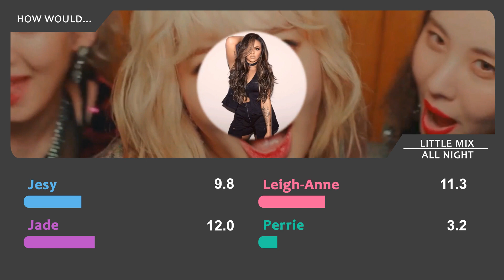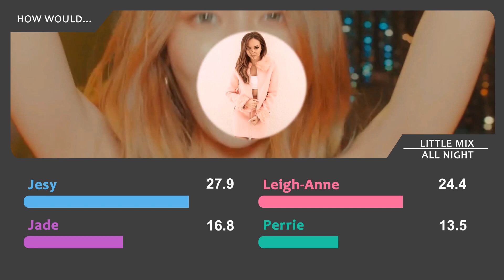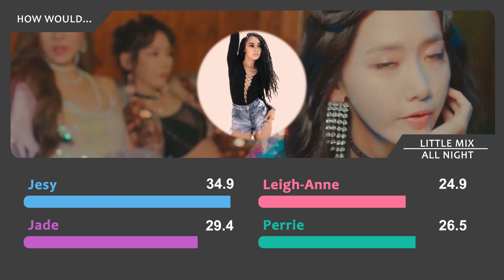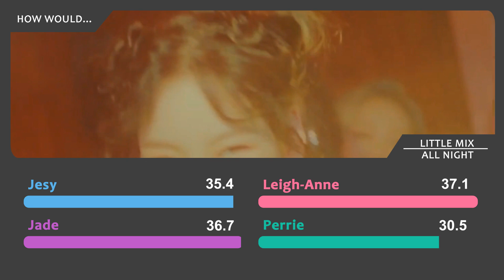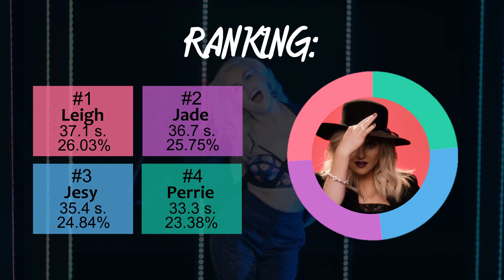How Would LITTLE MIX Sing GIRLS' GENERATION - ALL NIGHT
And today's double feature is dedicated to SNSD x Little Mix. I'm not going to rest until the day that Little Mix collabs with any of my KPop queens, pls. I always like to think about which LM album these "how woulds" would belong to, I feel like All Night could be Glory Days or maybe Salute! I'm really enjoying SNSD's comeback, girl groups are really rulling this month!